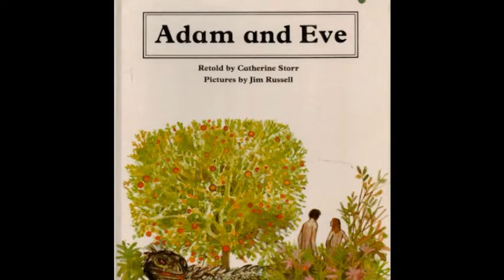Adam and Eve: Grandma's Bible Stories